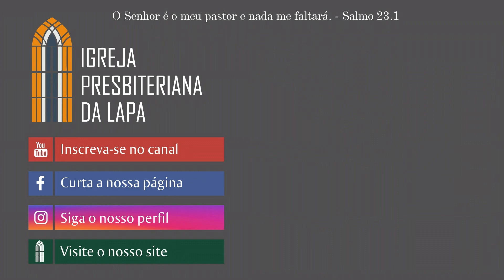Não tememos o Dia do Senhor (1 Tessalonicenses 5.1-5) Sem. Jonathan Lopes Florêncio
Não tememos o Dia do Senhor
Exposição de 1 Tessalonicenses 5.1-5
Pregador: Sem. Jonathan Lopes Florêncio

1 Irmãos, no que se refere aos tempos e às épocas, não há necessidade de que eu lhes escreva.
2 Porque vocês sabem perfeitamente que o Dia do Senhor vem como ladrão à noite.
3 Quando andarem dizendo: "Paz e segurança", eis que lhes sobrevirá repentina destruição, como vêm as dores de parto à mulher que está para dar à luz; e de modo nenhum escaparão.
A necessidade de vigilância
4 Mas vocês, irmãos, não estão em trevas, para que esse Dia os apanhe de surpresa como ladrão.
5 Porque vocês todos são filhos da luz e filhos do dia; nós não somos da noite, nem das trevas.
1 Tessalonicenses 5.1-5